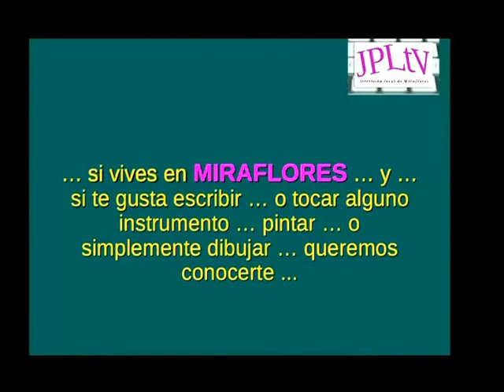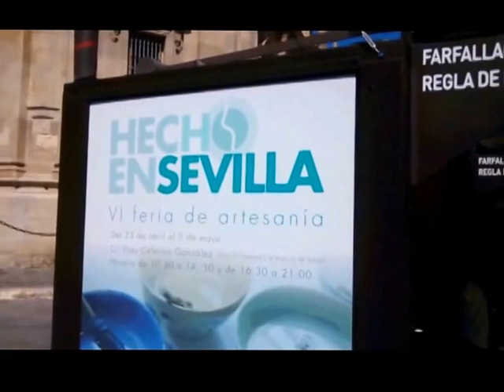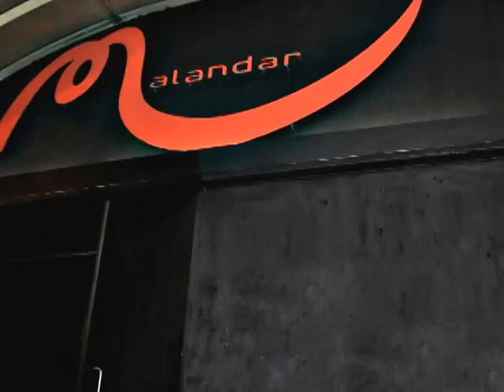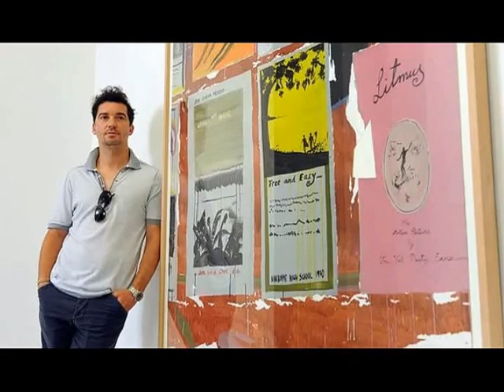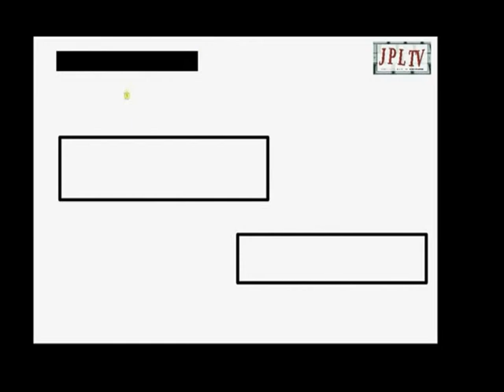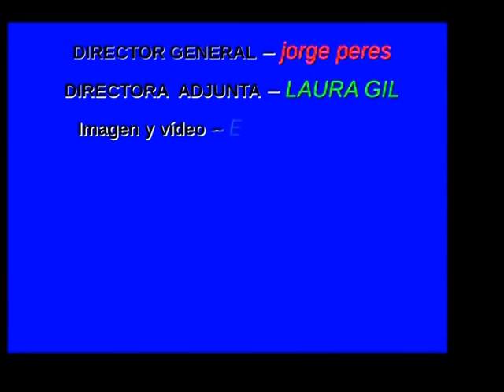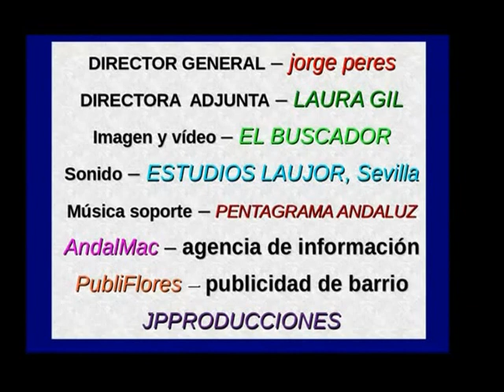INFORMATIVO DE 01 05 2014 JPLtv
servicio INFORMATIVO SEMANAL DE 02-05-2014

televisión local de Miraflores, JPLtv
Sevillla